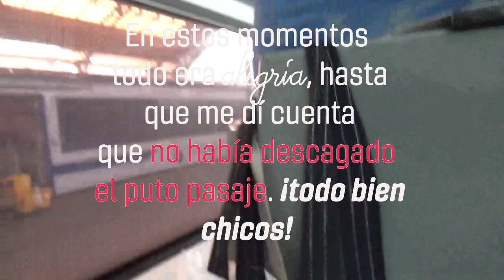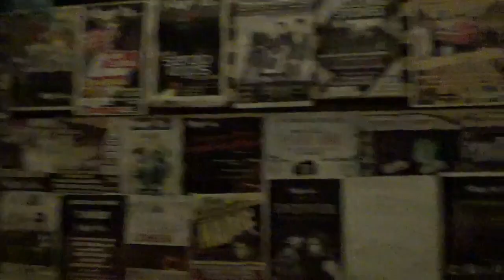¡VIAJE EN TREN Y CONOCÍ A FRAN VALENZUELA! 🙀🤩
VIAJE EN TREN Y CONOCÍ A FRAN VALENZUELA - Letratopía
Chicos me fui a Chillan a conocer a la Fran Valenzuela después de 10 años, objetivo logrado vamos por más!